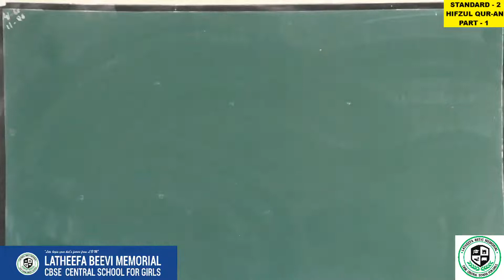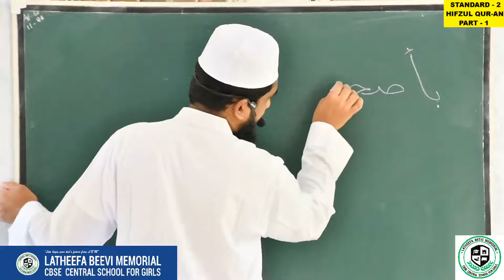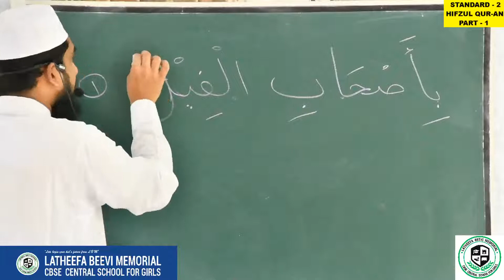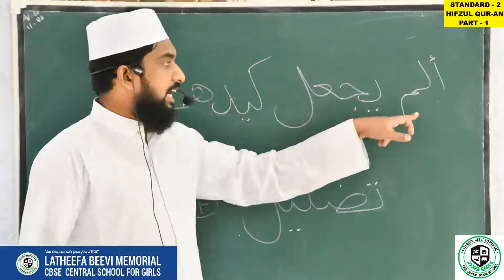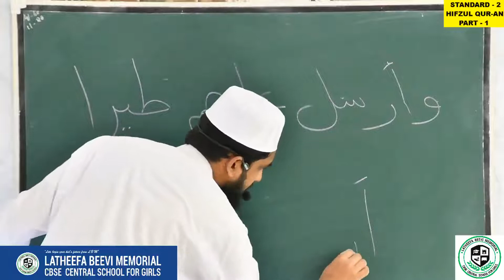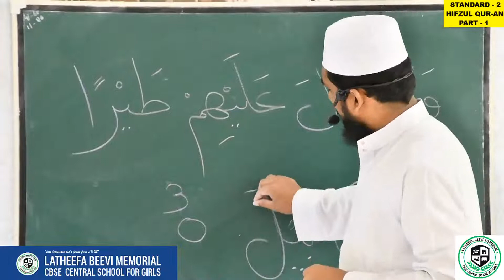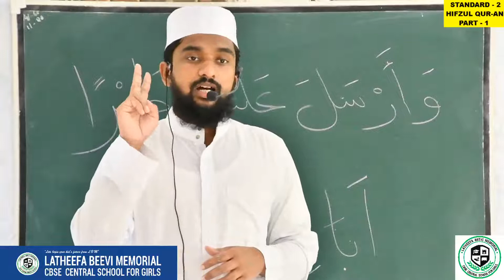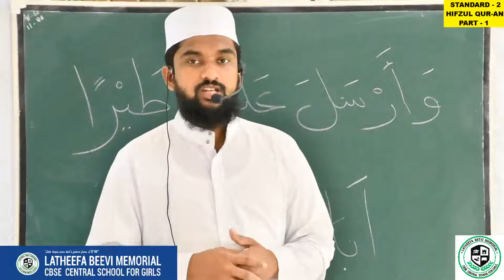LBM│STD 2 HIZUL QUR-AN│PART 1│15-06-2020│TEACHER: AL HAFIZ MUFTHI ABDUL AHAD AL HASANI│LBM SCHOOL